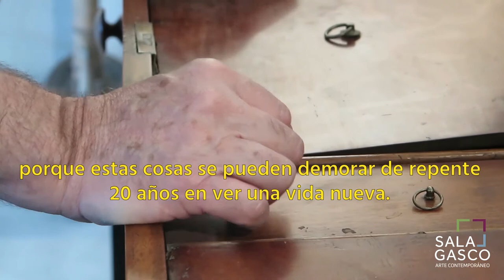Benjamin Lira - collages, construcciones y ensamblajes